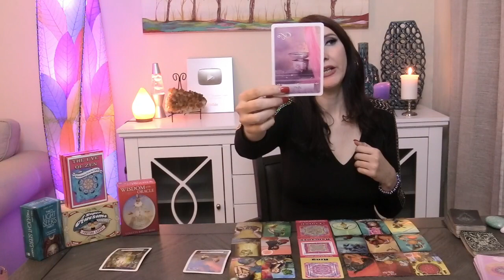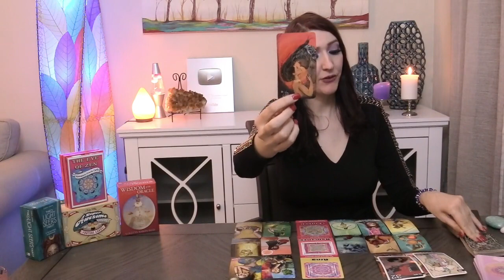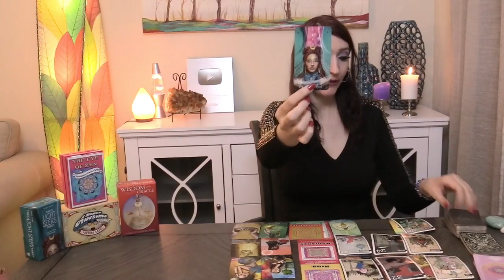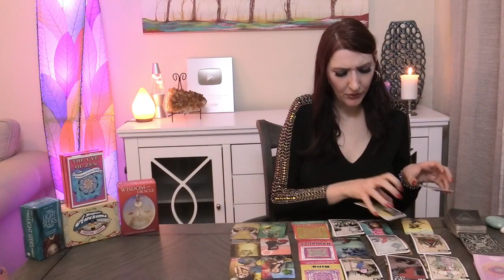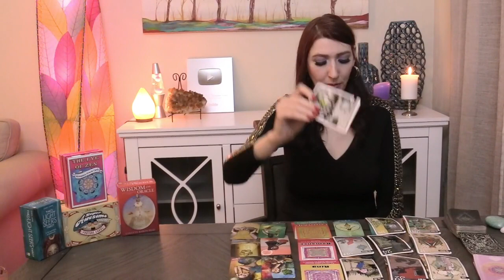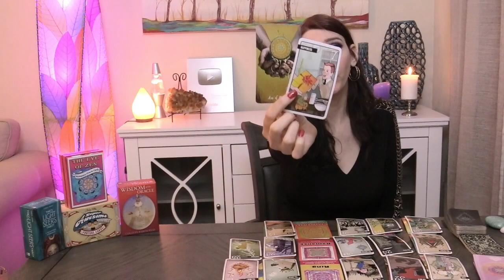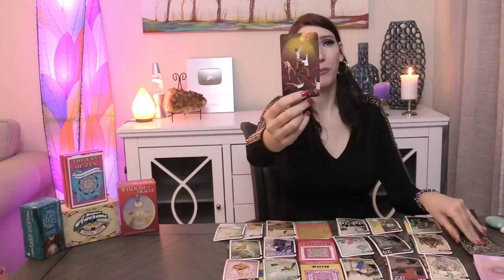SCORPIO VERY UNEXPECTED! MAY WANT TO SIT DOWN!! ARPIL